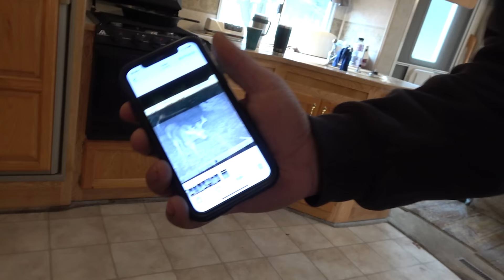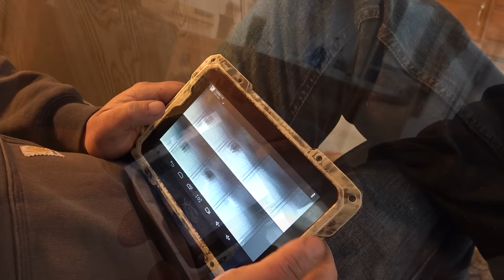Deer Hunting in Michigan’s Upper Peninsula DEER CAMP 2021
It's everybody's favorite episode: Deer Camp! And it's just intime for the 2022 Deer season to kick off.

This week we've loaded up the camper and attached the side by side to head north and over the Mighty Mac as we head to Deer Camp in Michigan's beautiful Upper Peninsula! This year were headed back to our old stomping grounds where we've hunted for over 16 years in hopes of putting our hands on a big PUBLIC LAND Upper Peninsula WHITETAIL! After 3 years away, we decided it was finally time to come "home". Things were definitely looking up after the scouting trip and we just knew that the deer hunting was going to be great once again. So crack a nice cold beer and enjoy it with us as we hunt Michigan's Upper Peninsula!

S4|E10